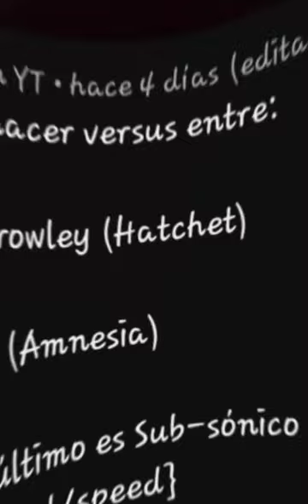handy vs victor crowley hatchet htf handy amnesia